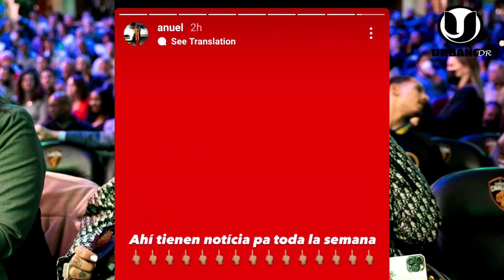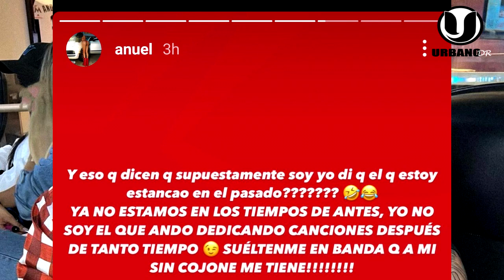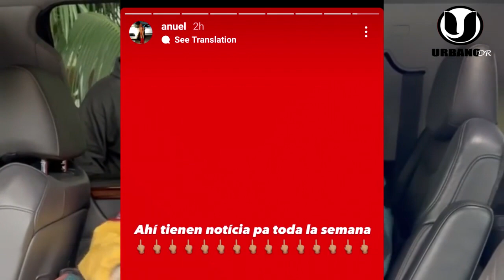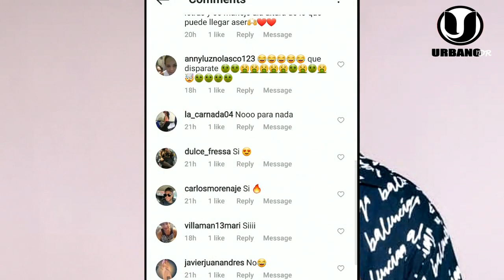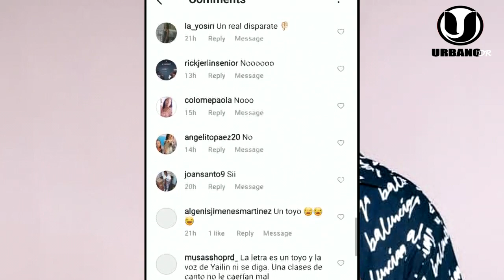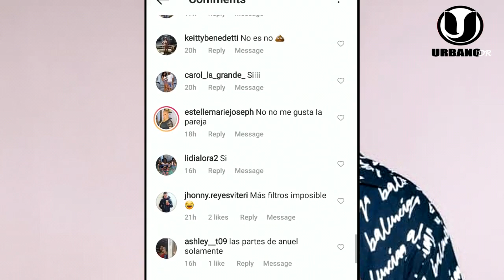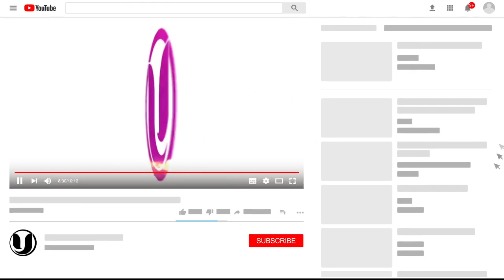¡DIOS MIO! ANUEL SE CAGA EN LA MADR3 DE KAROL G POR ELLA TIRARLE EN TARIMA ANUEL DICE QUE NO AGUANTA